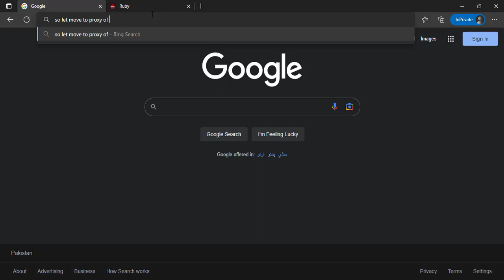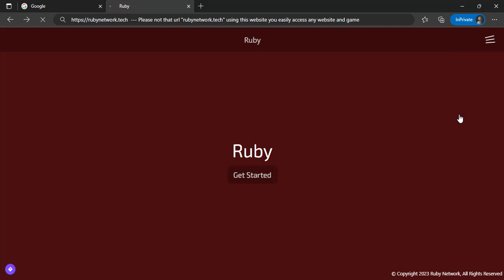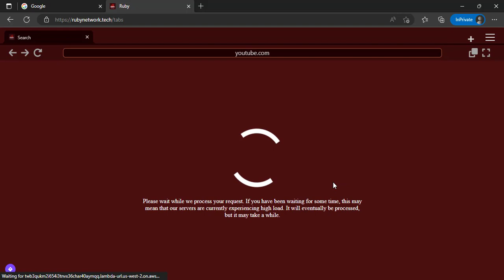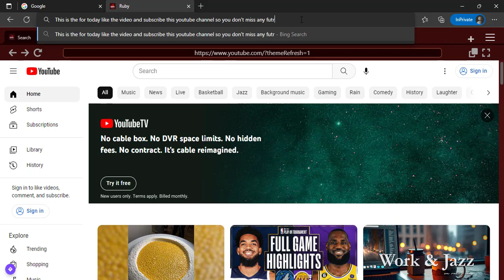NEW BEST WEBSITE UNBLOCKERS For School Chromebook! [NEW APRIL 2023]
⭐NEW BEST WEBSITE UNBLOCKERS For School Chromebook!
⭐Hey guys! In today's tutorial, I will be featuring more website unblockers for you guys to enjoy since I haven't made a video like this in a long time. If you enjoy tutorials just like these make sure to like the video and subscribe with notifications on so you don't miss whenever I upload brand new videos just like these to my channel.

☑ Watched the video!
☐ Liked?